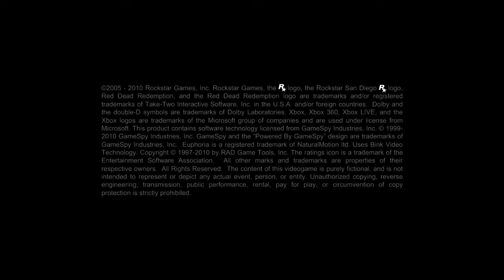Walkthrough gameplay of th first Red Dead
Walkthrough gameplay